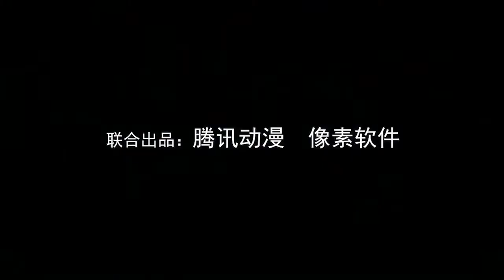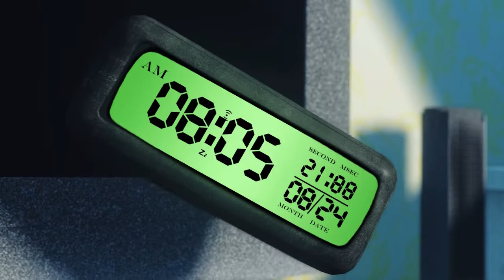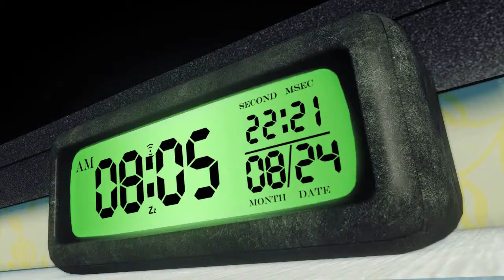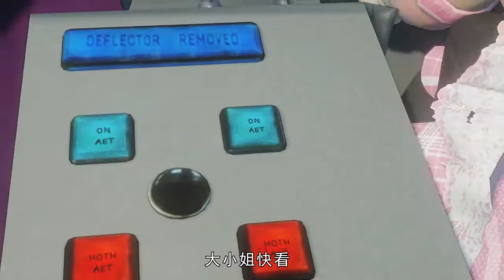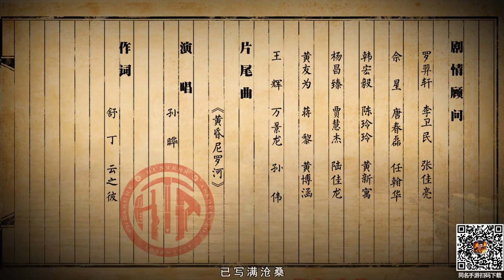勇者大冒險第一季-22 空中堡壘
在高科技發展神速的現代，當 20 歲的大四學生「安岩」偶遇馗道高手「神荼」，死而復生、借屍還魂、變種屍各種謎團接踵而來，使得原本遵循科學節奏的平凡生活瞬間被打破，身邊陸續出現神秘的組織，是敵還是友？

「埃及壁畫上的直升機」、「史前的核反應堆」、「遍布全球的歷史斷裂帶」，這個世界上有無數的證據，提醒我們史前存在的高度文明。有人拼命的想還原真相，有人拼命的想掩蓋痕跡，神秘的遺跡真相究竟為何？

想掌握第一手消息就趕緊追蹤吧！